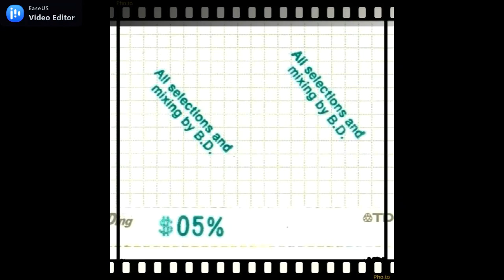Cosmic 1984 Dj Daniele Baldelli & TBC C105%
Lato A
1 intro synth
2 Toure Kunda - E'mma live
3 Papa Levi - Big Broad Massive'n'Hard
4 Yellowman - Why you bad so
5 culture club - Murder rap trap
6 Tangerine Dreams - Mad cap story (Lp Flashpoint)
7 Tom Browne - Loop (Lp Tommy Gun)
8 Juluka - Mantombana
9 Helen - Zanzibar
10 Weather Report - Indiscretions (LP Sportin Life)
11 Deadline - Makossa Rock (Lp Down By Law)
12 Sheila Chandra – Lament

Lato B
1 Manfred Mann's Earth Band - Redemption Song (No Kwazulu)
cosmicovr
2 Manfred Mann's - Somewhere in Afica
3 Axxess - Pages
4 Fela Kuti - Sorrow Tears and Blood
5 Gong - Arabesque intro and Arabesque
6 Gong - Time is the key
7 Curt Cress - The indian call
8 Alec Khaoli ‎- You Are The One
9 Stewart Copeland - Kemba